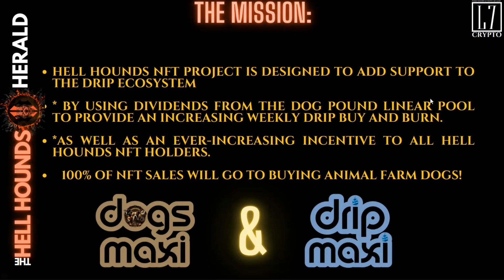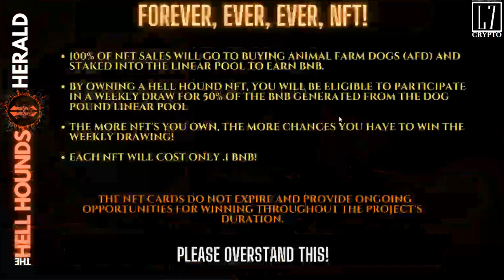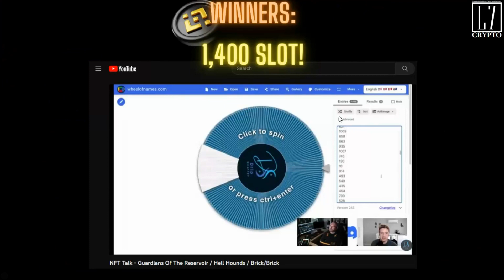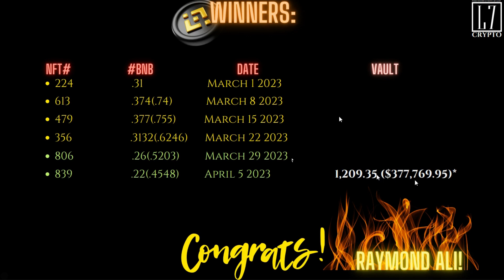ANIMAL FARM/DRIP NETWORK: HH Herald #11: 4/6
The Hell Hounds are coming? Scared, just say so, have that BNB ready!